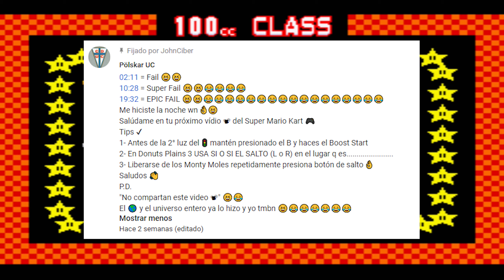Super Mario Kart - PROMETEDOR COMIENZO ► Gameplay Español SNES 1440p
Luego de la tragedia del mario Verde, es el buen Bowser quien nos guiará hacia el triunfo en la vida, ¿Lo hará también en la pista estrella de Mario Kart? Veamoslo todos juntos tocándonos las nalgas mutuamente y con consentimiento, por supuesto.